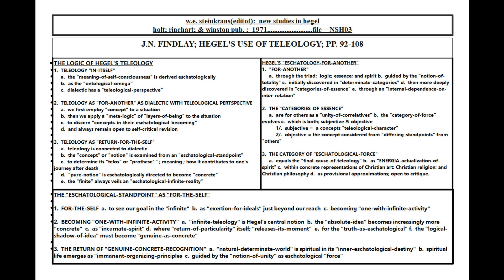FINDLAY: HEGEL'S USE OF TELEOLOGY; PP. 92-108; HOLT & RINEHART PUB. 1971;LESSON #03